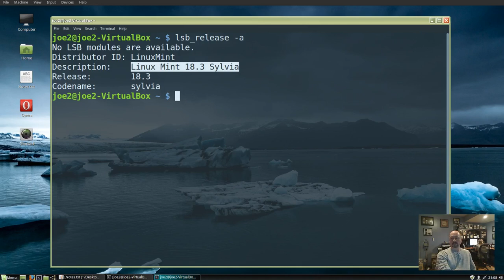How To Check Linux Distribution Release Number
A demonstration of how to check your Linux distribution and release number.